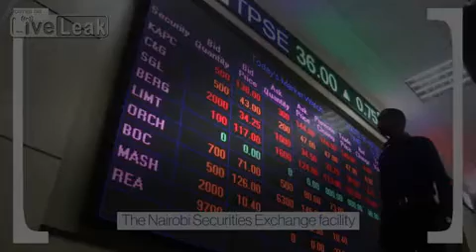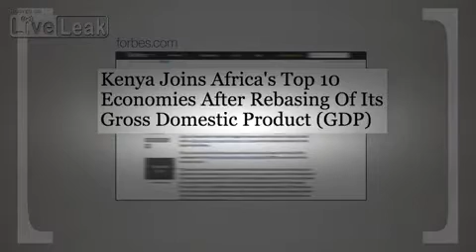How Powerful is Kenya? | DailyNews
How Powerful is Kenya?Now she is Kenya's second most powerful woman today but Rachel Chebet Ruto is a woman with many hats and multiple responsibilities perhaps she is now ...

Description.

Kenya beat New Zealand on home soil at the 2013 New Zealand Sevens in Wellington.

Transform Kenya Awards: Churchill moves the crowd with a powerful speech while he wins in the Arts and culture category he is popularly known as Churchill, ...

How is the PS4 blowing the socks off Watch Dogs devs? What did a gamer do to cause $25000 in damage? And would you forgive EA's mistakes? Today's ...